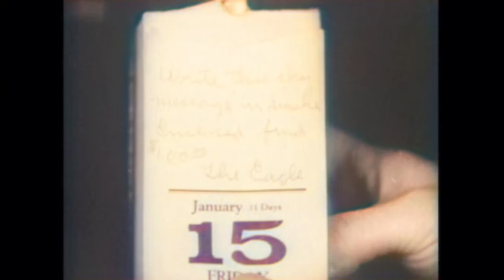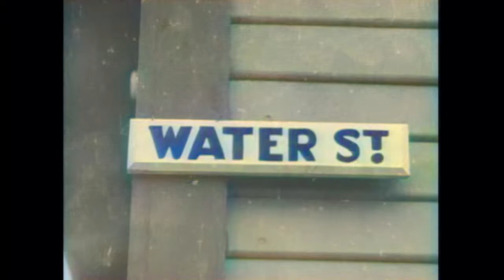The Shadow of the Eagle - Pinholes | Chapter 02 | COLORIZED | John Wayne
Classic Colorized Crime Series: The Shadow of the Eagle - Chapter 02 - The Eagle uses sky writing to make threats against a corporation. Nathan Gregory owns a traveling fairground and is thought to be the Eagle. Craig McCoy is a pilot who goes looking for the Eagle when Gregory turns up missing.

The Shadow of the Eagle (1932)
Director: Ford Beebe, B. Reeves Eason
Writers: Ford Beebe, Colbert Clark, Wyndham Gittens
Stars: John Wayne, Dorothy Gulliver, Walter Miller
Genre: Crime, Drama, Mystery, Thriller
Country: USA
Language: English
Release Date: February 1, 1932 (United States)
Filming Location: Bronson Canyon, Griffith Park - 4730 Crystal Springs Drive, Los Angeles, California, USA

Storyline:
Craig McCoy and Jean Gregory survive the attack from the avenging skywriting pilot known as The Eagle and who may or may not be Jean's father Nathan Gregory. But Craig instead suspects The Eagle to be one of the directors of the Evans Aero Corp. and that Gregory has been kidnapped. Investigating the factory, Craig discovers that Clark, the board member thought to have been killed by The Eagle, is still alive but unconscious. Jean, meanwhile, reports to a building on Water St. after receiving a coded letter from her missing father. Locating the captured carnival operator, the girl manages to get words to Craig who races to the rescue with The Eagle's henchmen in hot pursuit. As chapter two concludes, Craig's automobile crashes into the Water St. scaffolding carrying the snooping Jean.

Reviews:
"THE SHADOW OF THE EAGLE is an engaging movie serial about a mystery master villain known only as the Eagle who uses sky writing to threaten his enemies. It's up to youthful square-jawed hero John Wayne to ceaselessly pursue this mastermind, in a serial that involves all of the usual kinds of derring-do, near misses and other assorted mayhem. It's one of those productions where one step forward always results in two steps back and the bad guy is supernaturally one step ahead at every time. Thoroughly fun, in other words."-Written by Leofwine-draca on IMDb.com

Also Known As (AKA):
(original title) The Shadow of the Eagle
Belgium (French title) Le mystère du cirque
Belgium (Flemish title) Het cirkus mysterie
Brazil Águia de Prata
Portugal A Sombra da Águia
Spain La sombra del águila
UK The Shadow of the Eagle
USA The Shadow of the Eagle

SUPPORT US!

MORE MOVIES!